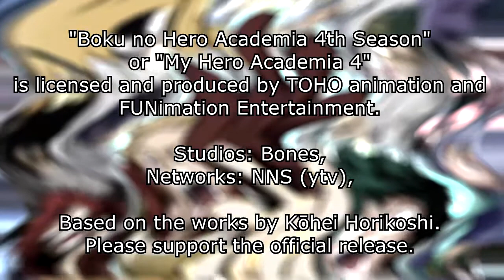My Hero Academia S4 EP02 - Reaction - New Villains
My Hero Academia Season 4 Episode 4 [Fighting Fate]
My Hero Academia Season 4 Episode 9 [Red Riot]
My Hero Academia Season 4 Episode 10 [Temp Squad]